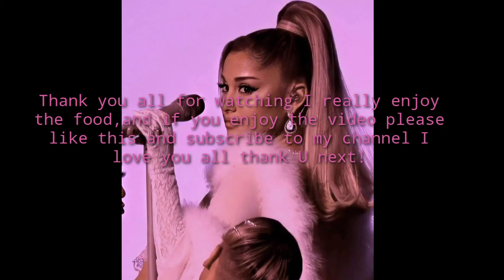SAMGYUPSAL AND SHABU-SHABU MUKBANG AT HOME W/Strawberry Marble Ice cream "Ace Grande"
STALK ME:

"Ace Grande"